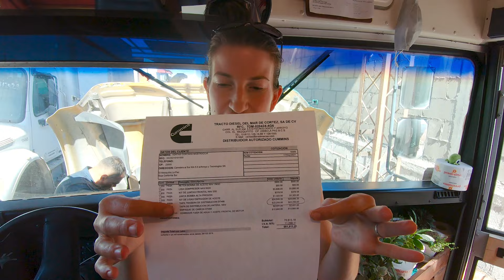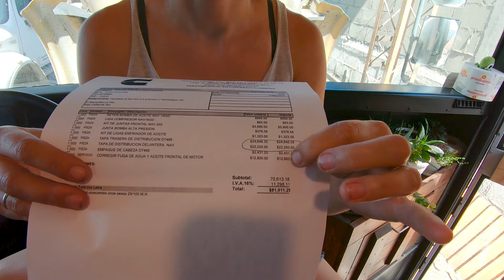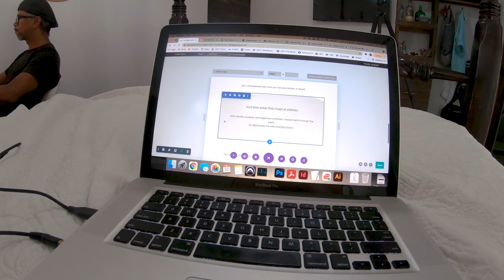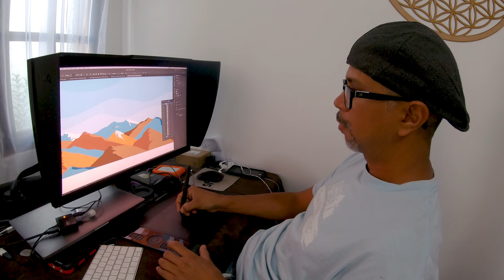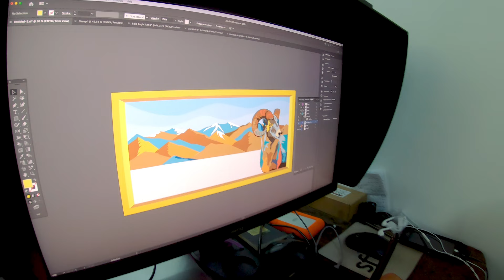How much does buslife REALLY cost?🔥💸 When your skoolie needs a REBUILD!! 🛑😳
Episode 5: Reality hit hard when we found our skoolie needed a COMPLETE engine rebuild!  😳🛠
How much does nomadic life in a van, bus, or camper REALLY cost?  We tell all and hold nothing back!

🔥 Our links to donate a gallon of fuel and help keep the project alive!

🎨 Curious what we use to paint murals?
Paint (Exterior Satin Latex)
Angle Brushes
Chalk Line